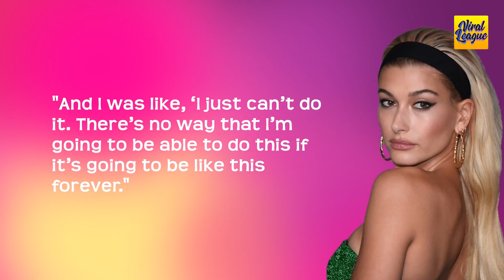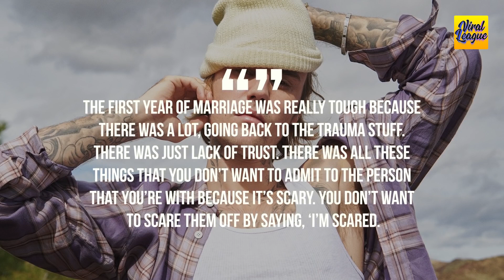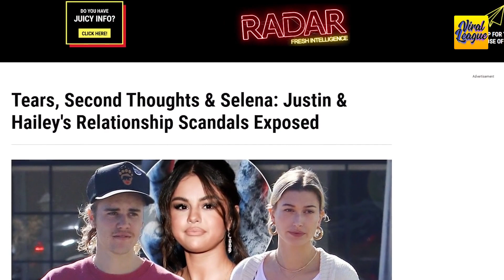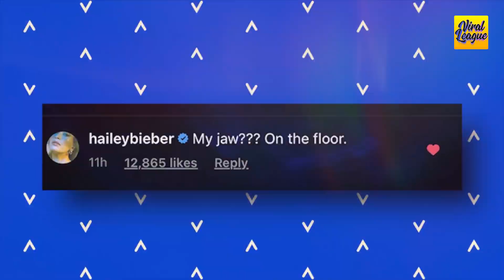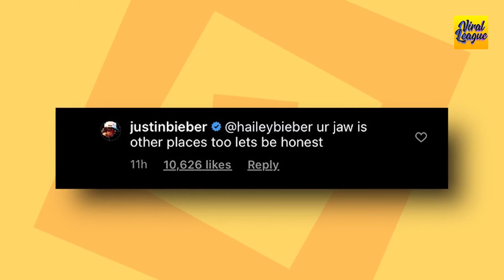Justin Bieber said to Selena Gomez "Never Get Married" (IG Live)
Justin Bieber said to Selena Gomez "Never Get Married" and also Hailey Bieber Finally Reveals Why Being Married To Justin Bieber Is Hard.